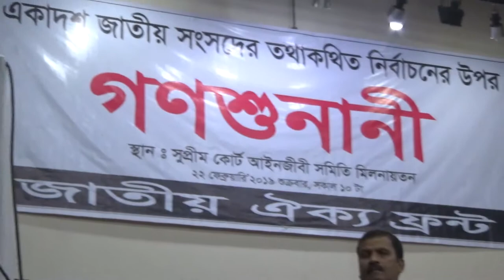GONOSUNANI 9 গণশুনানী৯ DR. SHAHADAT HOSSAIN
GONOSUNANI 9  IS CREATED BY Mohammed Shawkat Ali ( Doctor Arman) making Video since 1978, He is the Professor of Forensic Medicine & Medical Law at GONOBISWABIDYALAY (PEOPLES UNIVERSITY). Also working in field of telemedicine & Innovative Research.
IN THIS GONOSUNANI9  DR. SHAHADAT HOSSAIN DEPOSITED  EVIDENCE AS EYE WITNESS  IN FRONT OF DR. KAMAL HOSSAIN  & JURY.

গণশুনানী৯ ২২ শে ফেব্রুয়ারী  ২০১৯ সুপ্রীমকোর্ট মিলনায়তনে এক ঐতিহাসিক সন্ধিক্ষণ। উপস্থিত ছিলেন ঐক্যফ্রন্টের ও বিএন.পি  নেতৃবৃন্ধ । এই পর্বে  প্রত্যক্ষদর্শীর স্বাক্ষ্য বক্তব্য রাখেন ডা: শাহাদাত হোসেন।